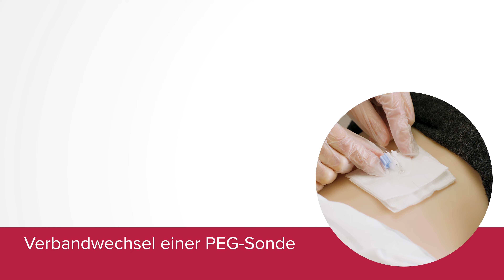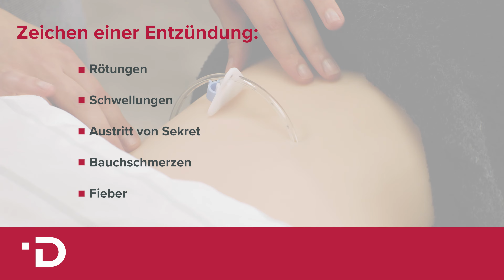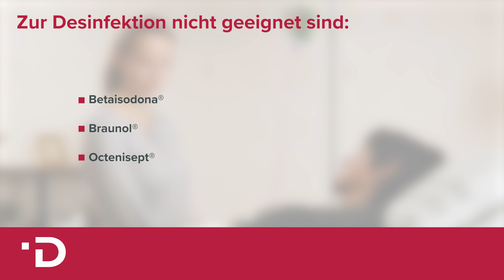Verbandwechsel PEG / Magensonde: Eine PEG-Sonde richtig verbinden I DOLPEDIA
In diesem Video zeigen wir Ihnen, wie Sie einen Verbandswechsel einer PEG-Sonde durchführen.

In den ersten 5-7 Tagen nach Anlage einer perkutanen Sonde, wie z.B. einer PEG-Sonde, ist ein steriler Verbandswechsel unter aseptischen Bedingungen jeden Tag erforderlich und sollte von einer Pflegefachkraft durchgeführt werden.

Bei abgeheilter Wunde und reizlosen Wundverhältnissen kann der Verbandwechsel 2-mal wöchentlich erfolgen. Im häuslichen Bereich kann nach Ermessen des Arztes ganz auf einen Verband verzichtet werden.

Kapitel Verbandwechsel einer PEG-Sonde:

00:00 Begrüßung
00:27 Hinweise zum Verbandwechsel
00:54 Materialien für den Verbandwechsel
01:42 Entfernen des alten Wundverbandes
02:06 Desinfektion des Magen-Stomas
03:17 Mobilisation der PEG-Sonde
03:49 Anlegen eines neuen PEG-Verbandes
05:08 Zur Desinfektion ungeeignete Produkte

Vorgehen beim Verbandwechsel einer PEG-Sonde:

1. Legen Sie sich alle notwendigen Materialien bereit.
2. Waschen Sie sich Ihre Hände gründlich mit Seife und trocknen Sie sie ab. Führen Sie anschließend eine hygienische Händedesinfektion durch.
3. Ziehen Sie sich zum Entfernen des alten Wundverbandes Einmalhandschuhe an.
4. Lösen Sie den PEG-Verband vorsichtig ab und entsorgen Sie diesen im Abwurfbehältnis.
5. Öffnen Sie im nächsten Schritt die äußere Halteplatte und lösen die Magensonde aus der Halteplatte.
6. Schieben Sie die Halteplatte nun von der Bauchdecke weg, so dass ausreichend Platz für die Reinigung des Magen-Stomas vorhanden ist.
7. Ziehen Sie Ihre Einmalhandschuhe aus und entsorgen diese.
8. Führen Sie eine gründliche Inspektion des Stomas und der Haut um das Stoma durch. Bei einer länger liegenden PEG Sonde sollte die Haut trocken und reizlos sein. Zeichen einer Entzündung können an Rötungen, Schwellungen, Austritt von Sekret, Bauchschmerzen oder Fieber erkannt werden. Bei Anzeichen einer Entzündung sollten Sie umgehend den behandelnden Arzt informieren.
8. Desinfizieren Sie sich Ihre Hände erneut und ziehen Sie frische Einmalhandschuhe an.
9. Besprühen Sie die Halteplatte, den Sondenschlauch und die Umgebung des Magen-Stomas mit Hautdesinfektionsmittel und reinigen Sie das Stoma mit einer Kompresse im Halbkreis von innen nach außen. Säubern Sie abschließend den Sondenschlauch und die Halteplatte mit einer Kompresse.
10. Mobilisieren Sie die PEG-Sonde, um ein Einwachsen der inneren Halteplatte der Ernährungssonde zu verhindern. Bewegen Sie hierzu die Sonde 3-4 cm auf und ab und drehen diese um mindestens 180°.
Wichtiger Hinweis: Bitte beachten Sie, dass jejunale Sonden sowie die Freka JET-PEG niemals gedreht werden dürfen, sondern nur auf und ab bewegt werden, da sich die Lage der Sonde sonst verändern kann bzw. es zur Schlingenbildung kommen kann.
11. Besprühen Sie das Stoma, die Sonde und die Halteplatte erneut mit Hautdesinfektionsmittel und lassen Sie dieses entsprechend den Vorgaben des Herstellers einwirken.
12. Legen Sie anschließend die Schlitzkompresse um die Ernährungssonde.
13. Schieben Sie die Halteplatte unter leichtem Zug Richtung Bauchdecke. Fixieren Sie die Ernährungssonde mit leichtem Spielraum von 5-10 mm in der äußeren Halteplatte.
14. Decken Sie die äußere Halteplatte mit einer Kompresse ab und ziehen Sie anschließend Ihre Handschuhe aus.
15. Fixieren Sie die Sonde und die Kompressen mit dem Pflaster.

Die Körperpflege kann wie gewohnt vorgenommen werden. Nach kompletter Wundheilung und reizlosem Stoma ist duschen nach einer Woche und baden nach circa zwei Wochen ganz normal möglich. Hierzu sollten Sie den alten Verband der Magensonde vorab entfernen. Vor der Neuanlage des Verbandes ist es wichtig, das Stoma, die Haut und die Ernährungssonde gut zu trocknen. Bei Bedarf kann das Stoma zum Duschen oder Baden auch mit einem wasserfesten Transparentpflaster abgedeckt werden.